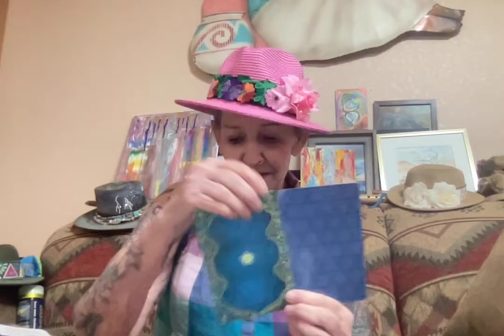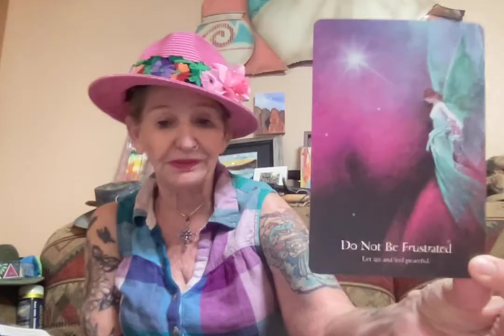Focus of the Day - 1 - 2 or 3